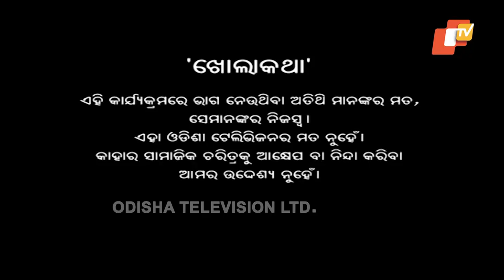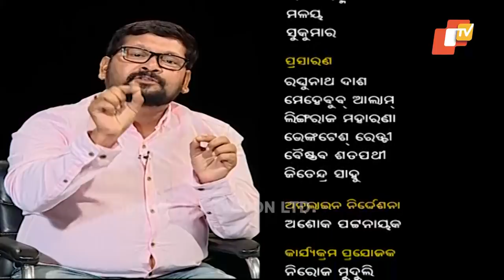Khola Katha Ep 561 23 Aug 2018 | Raghunath Mohapatra - Sculptor, MP | ଦ୍ଵିତୀୟ କୋଣାର୍କ ବନାଇବା ସ୍ୱପ୍ନ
A unique chat show that probes our celebrities to face the facts and rumors about themselves and bring forth the truth for the audience. This show aims to clarify the stands of the celebs and see their reactions to the questions, gossip and rumors. This show seems to be edgy due to the controversial nature it holds and as it makes sure to push the envelope with the kind of topics it tends to discuss with your favorite celebs.